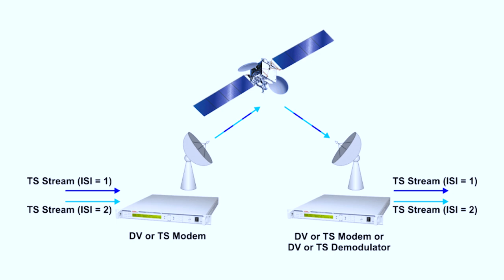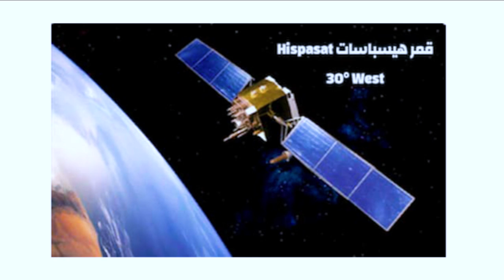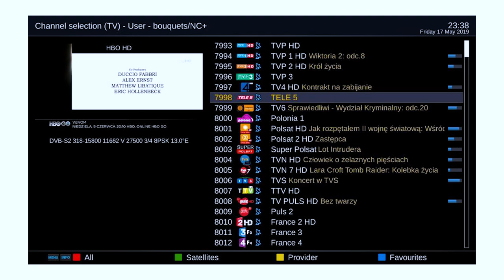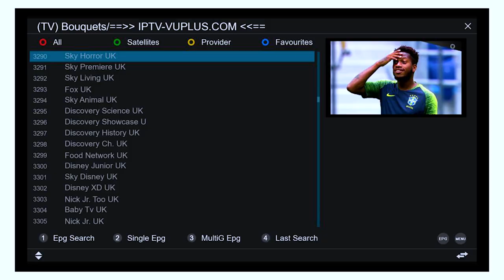مراجعة رسيفر فيوبلص زيرو فوركيه الفيرجن الجديد 2021 | الفاكهة المستوردة !!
مراجعة رسيفر VU+ zero 4K الجديد 2021
كل ما يخص رسيفر فيوبلص زيرو الجديد
VU+ Zero 4K Receiver
رسيفرات الانيجما
أقوى رسيفر فى الشيرينج
أقوى رسيفر فى IPTV
رسيفر دريم بوكس
رسيفر فيوبلص
رسيفر فيوبلس 4K

أفضل رسيفر فوركيه فى 2021
أقوى رسيفر فور كيه فى 2021
رسيفرات VU
أحمد أبوطاقية
Ahmed Abotakia
00:00 مقدمة
00:53 التصميم الخارجى للرسيفر
01:14 مواصفات وإمكانيات الجهاز
01:46 شرح خاصية المالتى ستريم
02:26 شرح خاصية الـ PVR
03:00 التنويه لفيديوهات أخرى لمراجعة رسيفرات أخرى
03:36 مداخل ومخارج وصلات الرسيفر
04:30 مكونات صندوق الرسيفر عندما تشتريه
04:45 سوفت وير الرسيفر
05:15 شيرينج وIPTV وسوفت كام لفتح القنوات المشفرة
06:35 جميع أنواع الدايزك التى تعمل على الرسيفر
06:53 الريموت كنترول
07:21 سعر الرسيفر
07:54 النهاية